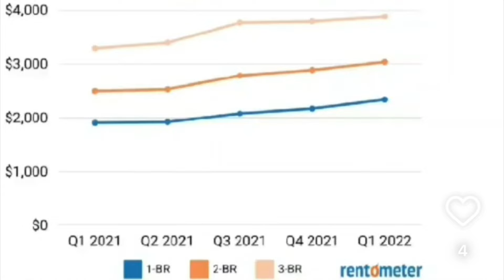RENTING IN LA: 2022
Yikes 😳 you may not feel the effects but many are, and you will eventually ! This Is a sad reality for LA residents that is unfortunate. Lets start to plan home-buying within the next 5 years before the Investors and big money corporations buy all the properties and force Insane rents upon the city.

Keilah Arnold
REALTOR®
DRE #02116555

(The contents of this website, and the posting and viewing of the information on this website, should not be construed as, and should not be relied upon for, legal or tax advice in any particular circumstance or fact situation.) Just my strong opinion 🥰